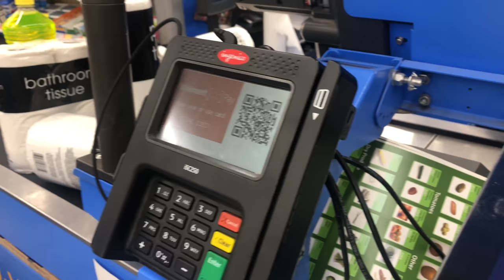MET A NBA BASKETBALL PLAYER AT WALMART!